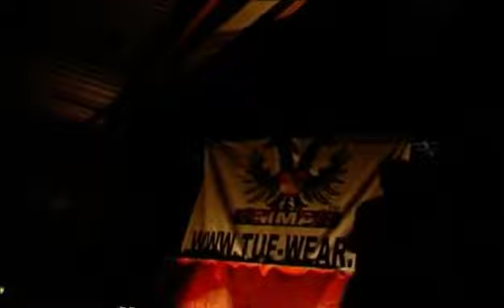Maritzarda Hersisia vs Meryem Uslu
B-Class fight kickboxing K-1 rules 3 x 3 min Maritzarda Hersisia (Hoyer's Gym) vs Meryem Uslu (Gym Kwan) @ Kickboxing and MMA event Battle of the South part 8, Sporthal De Biessen Hoensbroek 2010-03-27.